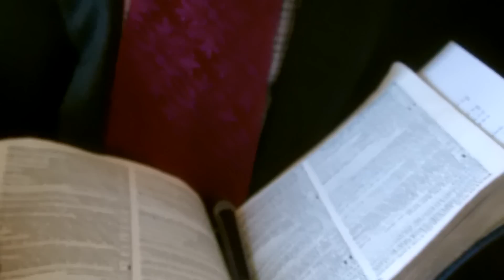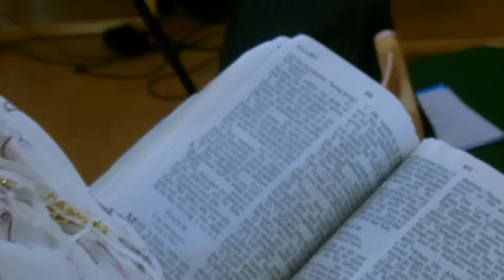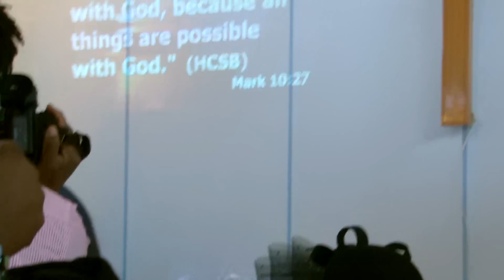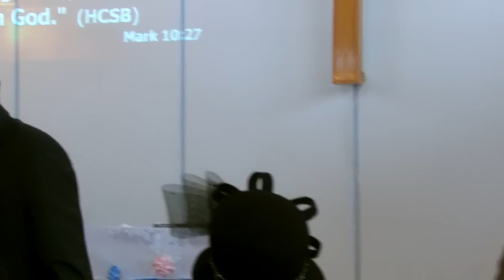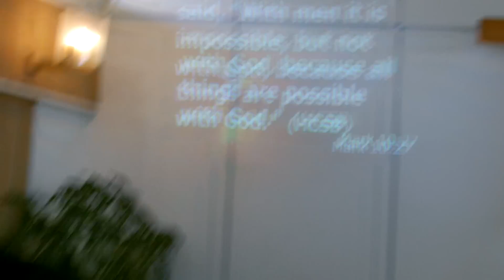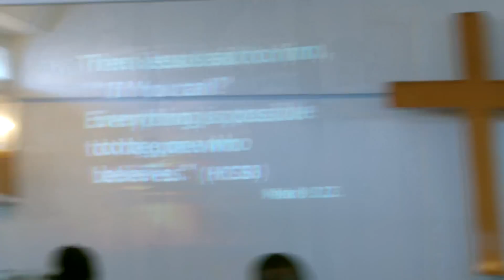RCCG Overcomer's Parish,Goteborg 3rd Year Anniversary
RCCG Overcomer's Parish,Goteborg,Sweden
.. by Bobby Agbede